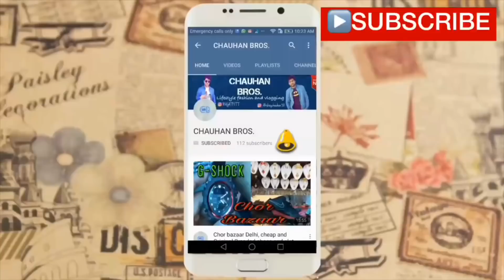सोच से भी सस्ती जैकेट ख़रीदो | JACKET MANUFACTURER WHOLESALE PURE LEATHER COTTON DENIM BIKERS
Taneja & Sons
IX/1307 main road gandhinagar delhi-110031 (near bata showroom)